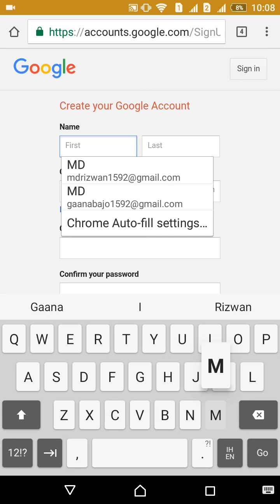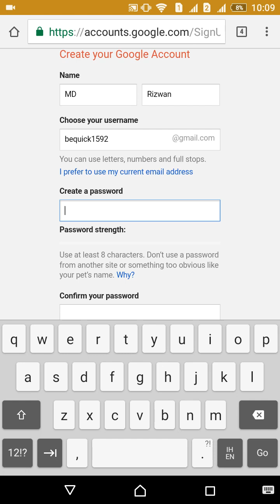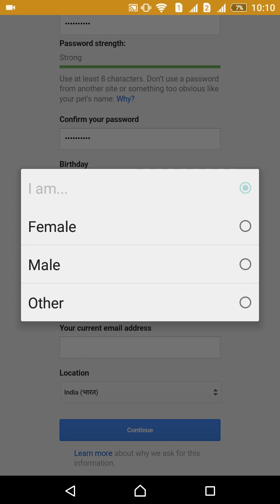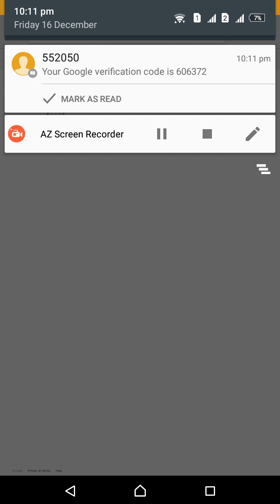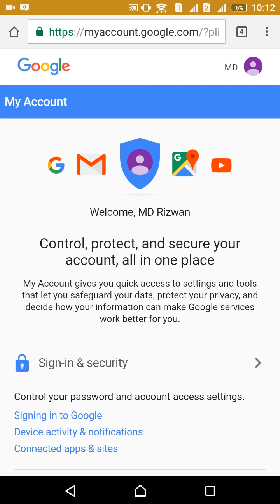Mobile Se Gmail Account kaise Banaye || मोबाइल से Gmail अकाउंट कैसे बनाये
TECHNICAL ZONE

कुछ आसान Steps से आप Samsung On7 Pro (Gold) जीत सकते हैं